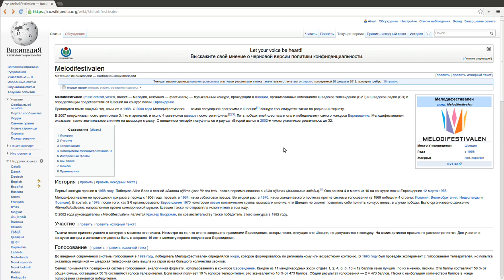Ändra tangentbord på Wikipedia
Hur man ändrar vilket tangentbord som ska användas som inmatningsfunktion på Wikipedia.